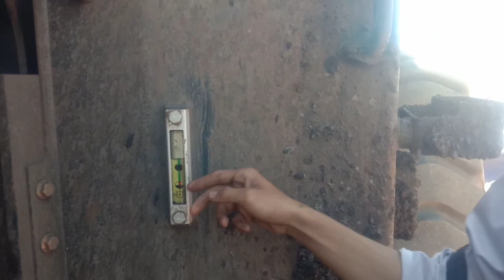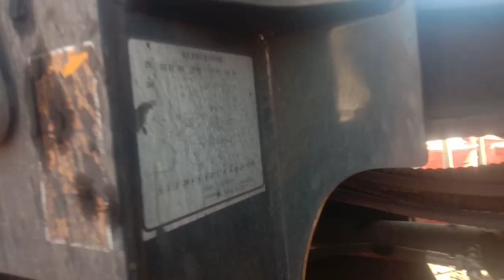☑️TUTORIAL, P2H WHL LODER LIUGONG ‼️ ada banyak Perbedaan dgn loder lain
cara p2h loder liugong, belajar p2h alat loder,